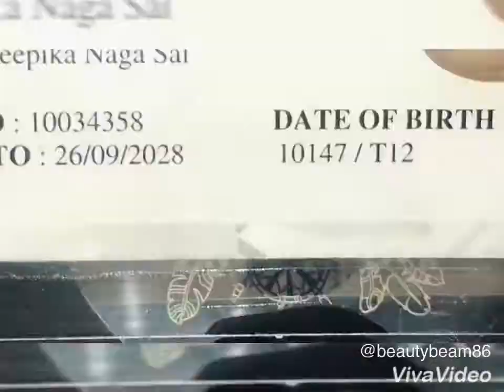Dream catcher nail art/Nicole diary stamping plate/diy decals/nailstamping/BeautyBeam86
Hi guys today am going to share with you guys Dream catcher nail art/Nicole diary stamping plate/diy decals/nailstamping/BeautyBeam86

Let us see what I have used for this dream catcher nail art:
1. 2 coats of cement grey nail polish as base, as I don’t have one handy I have mixed 4-5 drops of black nail polish to half a bottle of white nail polish, I can add more black if u want a dark grey color.
2. Nicole diary ND 001 stamping plate(dream catcher series) I won those plates in a giveaway, if u want to see the review & Swatches of all the plates in this series u can watch my previous video, links will be down below & at the end of the video
3. Nicole diary stamping nail polish in black NS02
4. Elle18 Clear nail polish in shade 27, as top coat and for making decals
5. For colouring in the decal, I have used yellow, pink, light blue and dark blue nail polishes, u can use any colors of ur choice 😍
6. Sally Hansen diamond topcoat as top coat
I really loved the way it turned out, hope u guys will like This dream catcher nail art 💜💜

You can also find Nicole diary on amazon.com & aliexpress